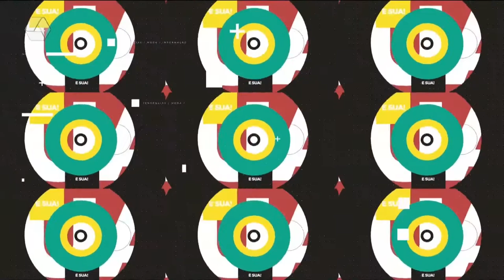Lotofácil da Independência 2021 vai sortear prêmio de R$ 150 milhões